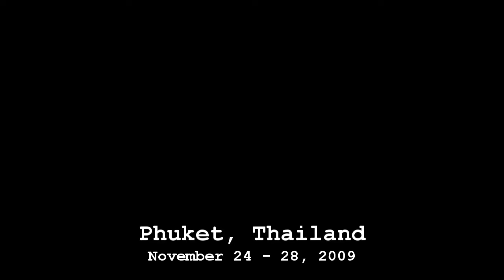Phuket, Thailand | Nov 24 - 28, 2009 | RTW Ep.16